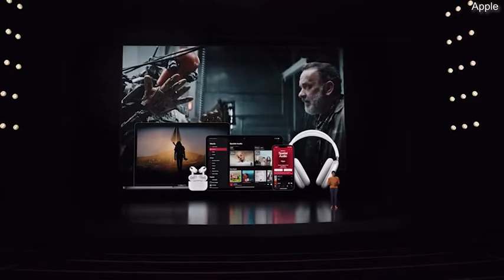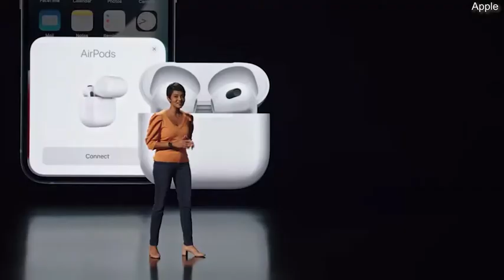Video: Apple introduces a highly anticipated generation of AirPods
Video: Apple introduces a highly anticipated generation of AirPods Apple introduces the brand new generation of AirPods in exciting announcement featuring sweat and water resistance.